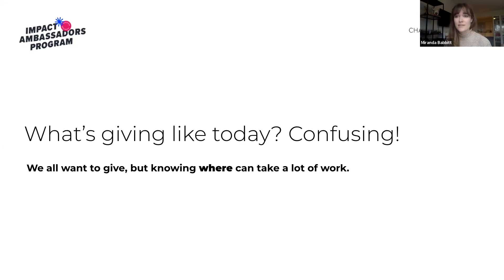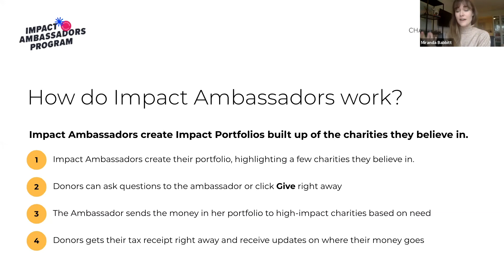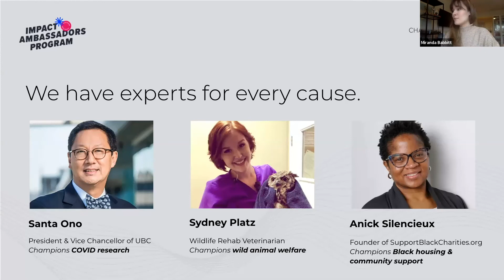Webinar: The Future of Food Security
Experts discuss solutions for one of the most pressing issues of our time: food security.

Join us for a fascinating and important conversation on the greatest challenges facing British Columbia's food banks and community organizations. Mark Brand, a renowned social impact entrepreneur and chef, leads the discussion with experts from across the province including:

Jennifer Johnstone — President & CEO, Central City Foundation

Gizem Kaya — Food Security & Community Development Manager, Whistler Community Services Society

Serena Caner — President, Shuswap Food Action Society

Tom Cooper — President & Founder, City in Focus